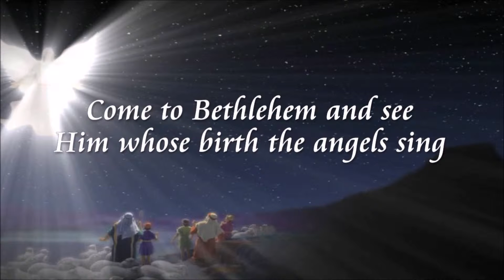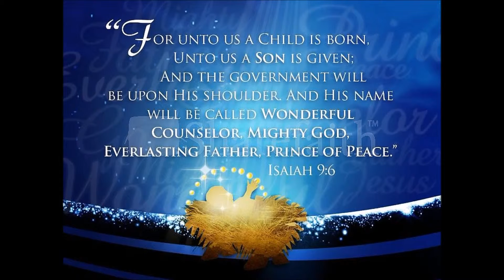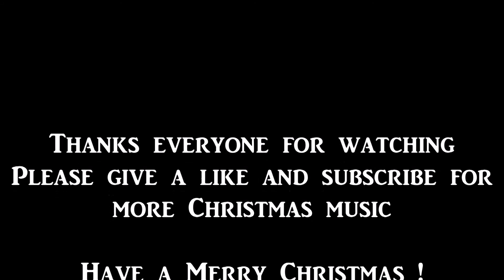Angels We Have Heard on High by Beecham Choral Society (2011)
Album : Totally Christmas ; Glorious Choirs (2011)